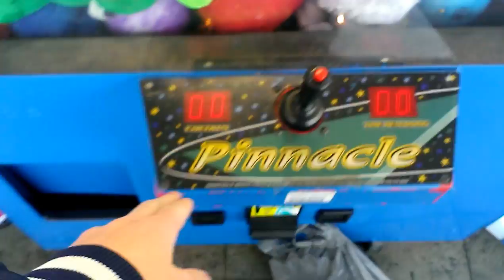PINNACLE CLAW MACHINE@WALMART SETTING UP FOR THE TWO IN ONE WIN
THIS WAS FILMED YESTERDAY AFTERNOON AT MY LOCAL WALMART HERE I AM GOIN FOR THT FAMOUS TWO IN ONE WIN FIRST TRY I MISSED IT AND  I DID HOWEVER SET MYSELF UP FOR THAT 2IN1  IN MY 2ND TRY
REMEMBER IF YA HAVE NOT SUBSCRIBED TO ME  TAKE A MOMENT AND SUBSCRIBE  AND LEAVE POSITIVE COMMENTS NEGATIVE COMMENTS WILL NOT BE APPROVED  FOR THOSE OF YOU ARE NEW TO THE CHANNEL TAKE A MOMENT AND SMASH THAT BUTTON  AND YOU WILL ALSO BE NOTIFIED THE MINUTE  I UPLOAD NEW VIDEOS FEEL FREE TO CHECK E=MY OLD SERIES VIDEOS I STARTED TWO YEARS AGO MAYBE LONGER FIRST ONE IS cAPTAIN NAMCO VS ELAUT MEGA CRANE OR CAPYTAIN NAMCO VS TOY CHEST CLAW MACHINE AND EVEN MY SERIES OF CPATIN NAMCO VS BLACK TIE TOYS AND CAPTIN NAMCO VS CLEAN SWEEP HOPE U ENJOY THIS VIDEO AND I WILL SEE U REAL SOON TAKE CARE EVERYBODY